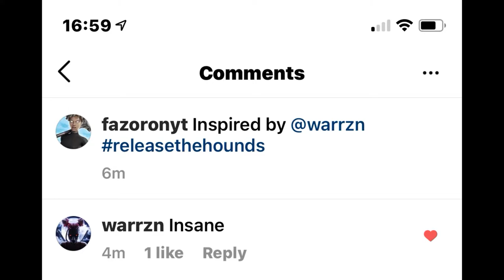Stay with me👫 (ft. BH Warren)